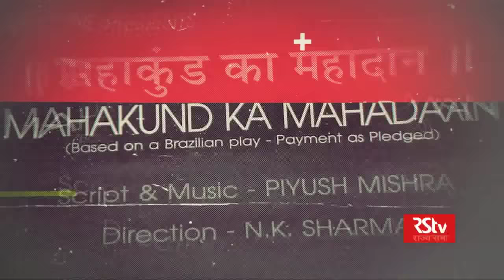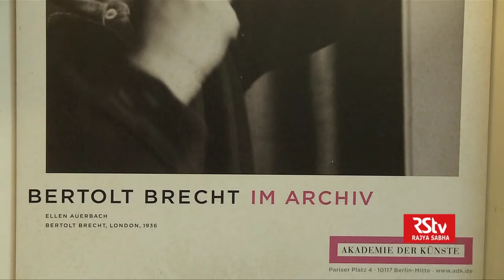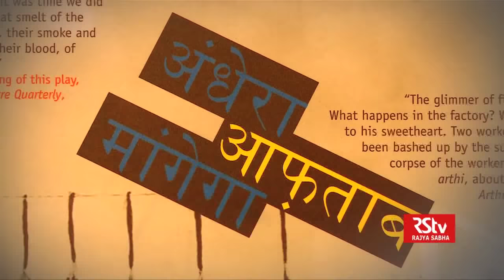Guftagoo with N K Sharma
In conversation with eminent Theatre Director and Founder of Act One theatre Group

Anchor: Irfan